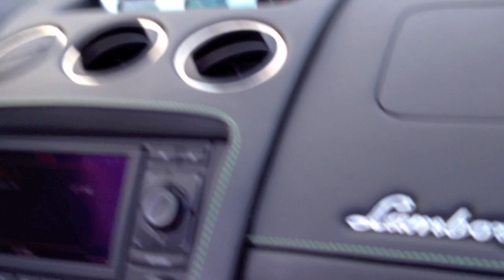Dando um rolé de Lamborghini (Aventura - EUA)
Tomate de lamborghini no Aventura Mall - EUA